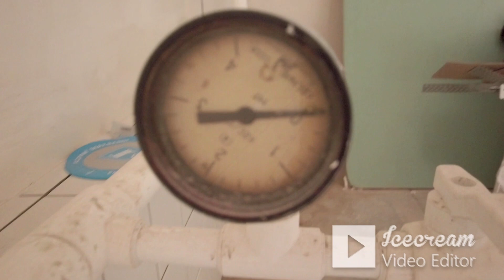გათბობა წყალმომარაგების მონიტორინგი საცხოვრებელში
საცხოვრებელისმონიტორინგი,გათბობისსისტემებისმონიტორინგი,რაუნდაგავითვალისწინოთგათბობისსისტემებისმონტაჟისთვის,გათბობაწყალმომარაგება,როგორდავამონტაჟოთგათბობისსისტემები,საქვაბისდამონტაჟებისნიუანსები,კომბინირებულიგათბობაწყალმომარაგებისსისტემები,გათბობა,მზისკოლექტორებისინტეგრირება,როგორდავაგეგმაროთსაცხოვრებელშისაქვაბე,იატაკისგათბობისნორმები,იატაკისგათბობისდამონტაჟებისპრინციპები,იატაკისგათბობისმართვა,თერმოსტატიკულიმიმართულებები,ოთახისთერმოსტატები,იატაკისგათბობარადიატორებისგარეშე